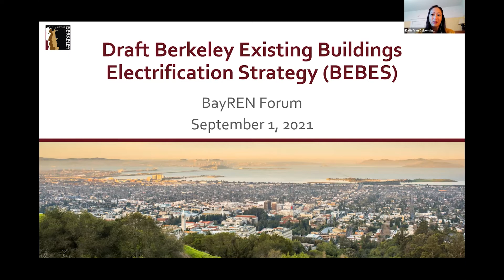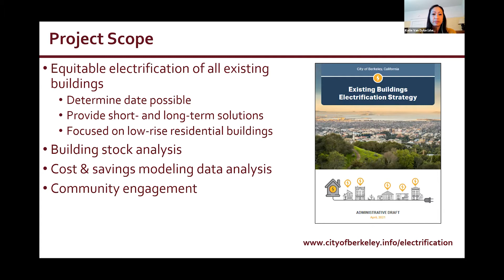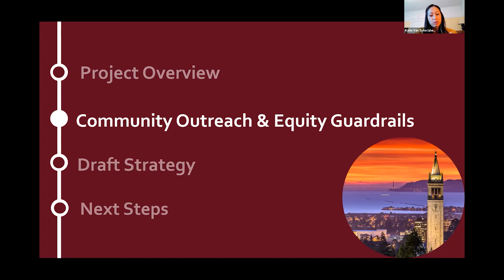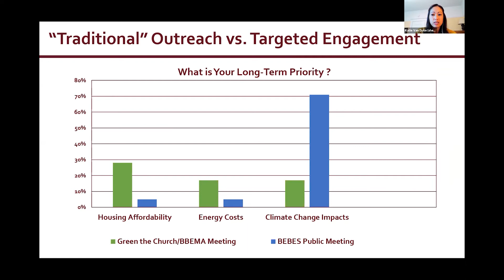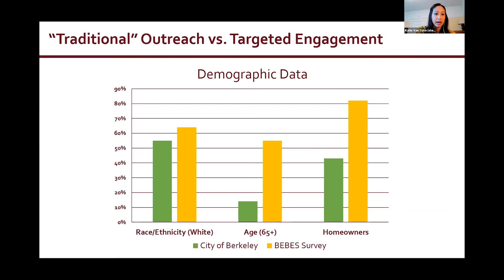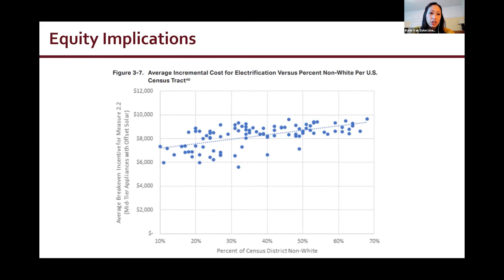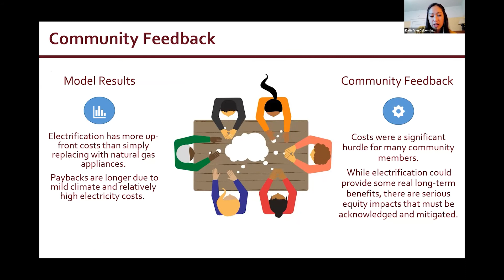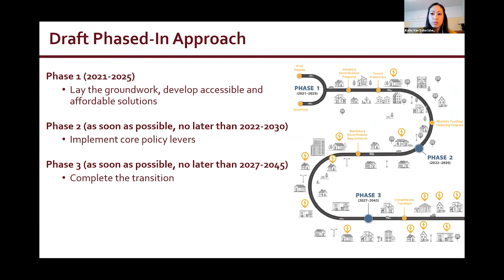BayREN Sept. 2021 Forum - Building Support for City Policies & Decarbonizing Homes: City of Berkeley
Decarbonizing Bay Area Homes: Homeowner and Policymaker Perspectives
The Forum delved into the nuances of decarbonizing single-family homes in the Bay Area, including technical challenges and equity considerations. Attendees heard about homeowners’ experiences working towards decarbonization of their homes. Local government staff also shared insights into policy options for decarbonizing residential buildings.

Panel II: Building Support for City Policies and Decarbonizing Homes
Katie Van Dyke, Climate Action Program Manager & Chief Resilience Officer, City of Berkeley